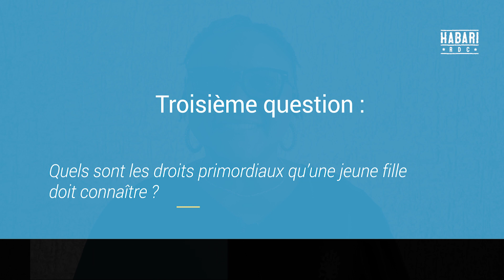Droits des femmes : Rencontre avec Feza Balanga encadreuse à l’ONG ‘’Étoile Messagère’’ (Partie 3)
Quels sont les droits primordiaux qu’une jeune fille doit connaître ? (Partie 3)